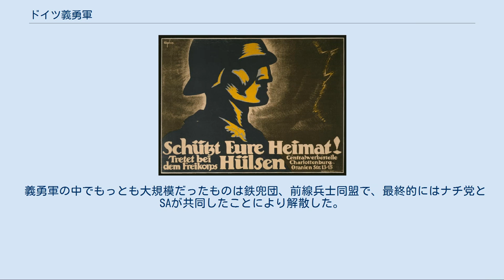ドイツ義勇軍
ベルンハルト・フォン・ヒュルゼンが組織した「ヒュルゼン義勇軍」の募集ポスター。
同義勇軍はスパルタクス団蜂起の戦闘にも参加した。
 ドイツ義勇軍（ドイツぎゆうぐん、独: Freikorps, フライコーア）は、ドイツにおける志願兵部隊あるいは民兵組織の呼称。
もともとは志願兵部隊のみを指した。
ドイツ語で「frei（自由な）+ Korps（軍団）」という意味の言葉。
フライコールとも表記される。
 ドイツ義勇軍の端緒は18世紀の七年戦争においてプロイセン王フリードリヒ2世が募集したものだった。
他に知られる義勇軍にはナポレオン戦争における、フェルディナント・フォン・シル率いる「シル猟兵団」やルートヴィヒ・アドルフ・フォン・リュッツォウ率いる「黒の猟兵」などがある。
正規軍にとって義勇軍は頼りにならないと考えられており、彼らは主に歩哨やあまり重要でない任務を行っていた。
 「黒い国防軍」も参照 第一次世界大戦敗戦後の1918年以降、ドイツ周辺に出現した復員兵による民兵組織に対して使われるようになった。
彼らは同時期に活動していた準軍事組織の中で重要な役割を果たしていた。
多くのドイツ退役軍人は市民生活に馴染むことができず、軍事組織の中に安定を求めて義勇軍に入隊した。
また、復員兵の多くは彼らの目から見て『突然起きた不可解な敗戦』とその後の社会の混乱に憤りを感じていた。
彼等は、その憤懣を晴らすために入隊し、混乱の元凶と思われた共産主義者を鎮圧した。
 彼らはドイツ社会民主党メンバーで国防大臣グスタフ・ノスケから多大な支援を受け、ノスケは彼らをドイツ革命の鎮圧や1919年1月15日のカール・リープクネヒトおよびローザ・ルクセンブルクの処刑を含むマルキスト・スパルタクス団の壊滅、1919年のバイエルン・レーテ共和国打倒などに利用した。
共産主義者への憎悪は凄まじく、リープクネヒト、ローザ両人の遺体は、確認が困難な状態になるほど痛めつけられていた。
 義勇軍はまた、第一次世界大戦後、バルト三国、シレジアおよびプロイセンで戦い、ときに大きな成功を収めた。
バルト諸国におけるボルシェヴィキら 率いる赤軍 との戦いの際、保守革命的な、一部の義勇軍らは彼らの不動な革命精神に影響を受け親近感を抱いたりし、後の保守革命の運動家達の思想に影響を与えた。
 義勇軍にはいくつかのセクトがあり、兵士らは識別のためヘルメット等にセクトのシンボルを描いていた。
 1920年に公式に解散されるものの、多くの義勇軍は1920年3月のカップ一揆で政府を倒そうとし、失敗した。
 1920年、アドルフ・ヒトラーは当時まだ名の知られていない小さな政党だったドイツ労働者党（間もなく国家社会主義ドイツ労働者党（ナチ党）に改称）の指導者として、政治家キャリアの第一歩をミュンヘンで踏み出したところだった。
ナチ党の未来の党員および指導者達（突撃隊指揮官エルンスト・レーム、アウシュヴィッツ強制収容所所長ルドルフ・フェルディナント・ヘスなど）の大多数は義勇軍出身者だった。
 エアハルト海兵旅団の創設者であり指揮官でもあるヘルマン・エアハルトおよび指揮官代理エバーハルト・カウター (Eberhard Kautter) はヴィーキング同盟を率い、ミュンヘン一揆でヒトラーおよびエーリヒ・ルーデンドルフに手を貸すのを拒み、彼らに対して陰謀を企てた。
 義勇軍の中でもっとも大規模だったものは鉄兜団、前線兵士同盟で、最終的にはナチ党とSAが共同したことにより解散した。
 後のナチス関係者 国防軍関係者 その他